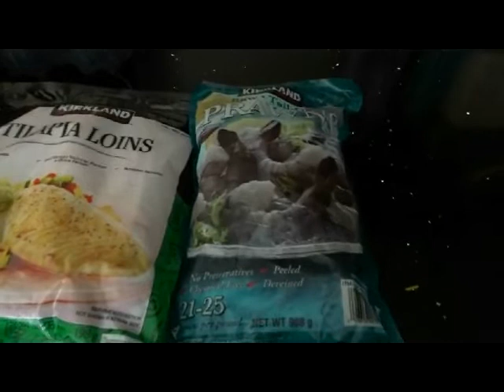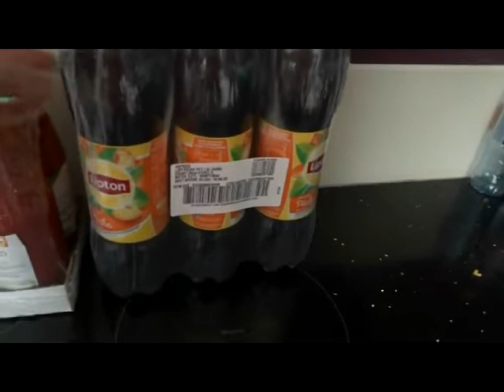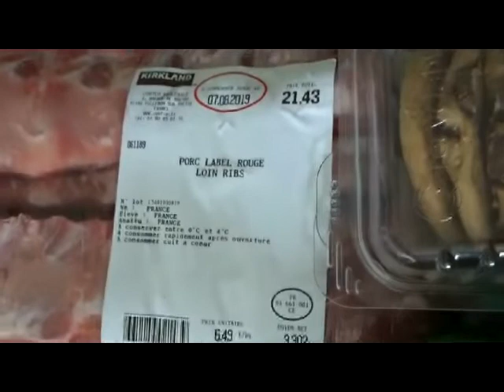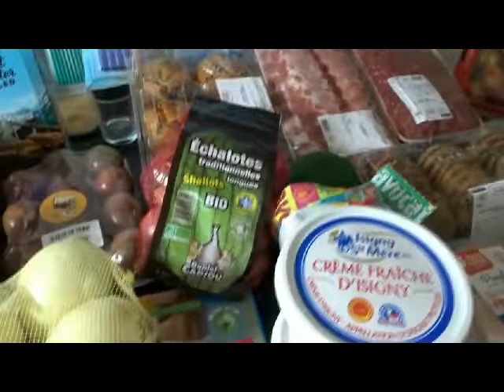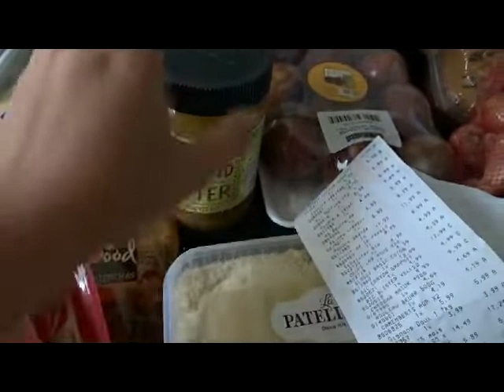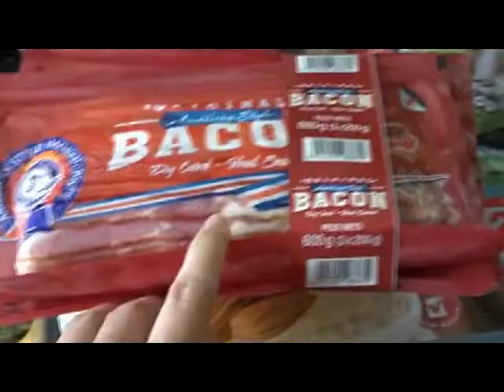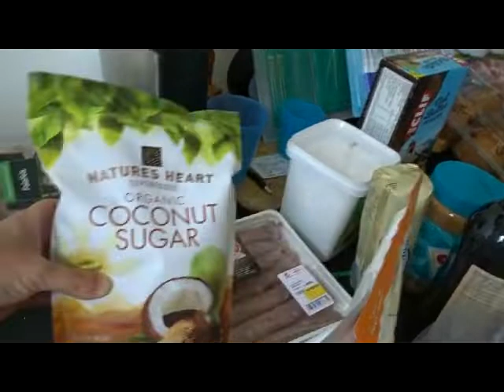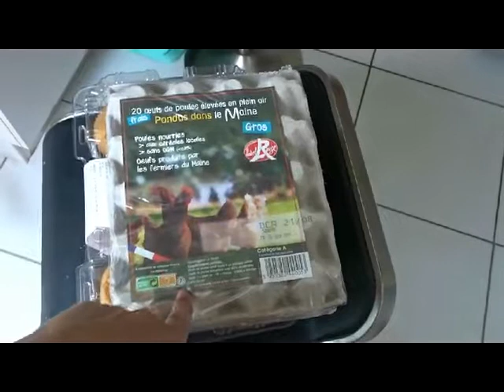Retour de courses n°4 chez Costco!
Bonjour!
Ca y est, nous sommes revenus de vacances, il est temps de remplir les placards. J'ai donc fait de (très) grosses courses chez Costco, je vous montre tout ça!
Et vous, vous aimez autant que moi faire des réserves? Je crois que j'ai un problème... lol
A bientôt ;)

 ou utilisez le code : ISABELLE-R2VQ